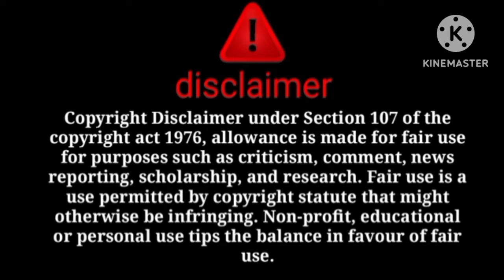tuje sharam nai aai itna ganda kam karte huye😠sitara mardo ke sath😱